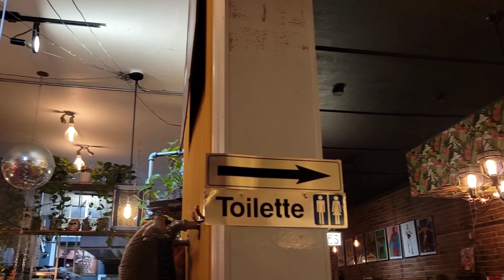A day in Montréal 5